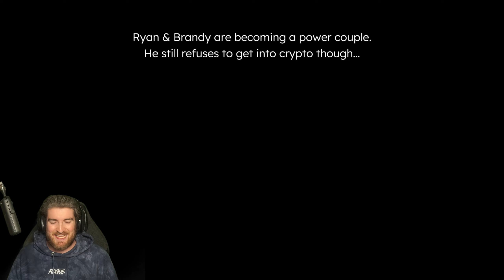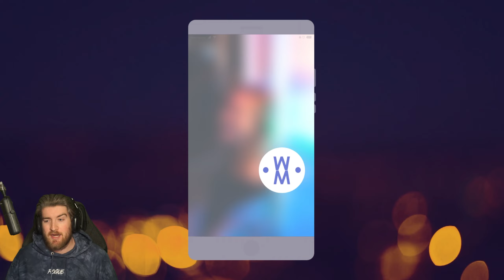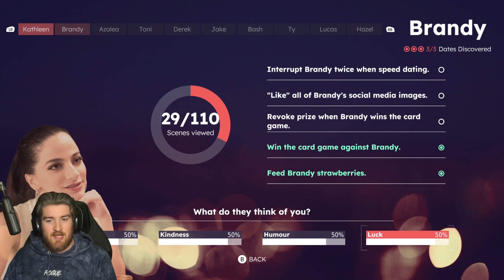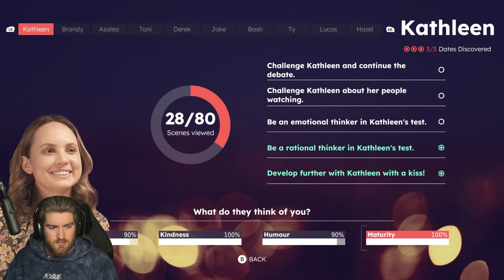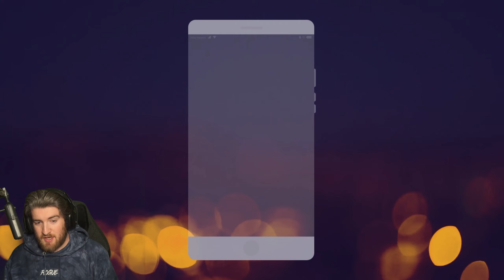GETTING RANDY WITH BRANDY - Ten Dates - Part 2 (PC Gameplay)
We do the final date with Brandy & Kathleen! Let's see if we can seal the deal.